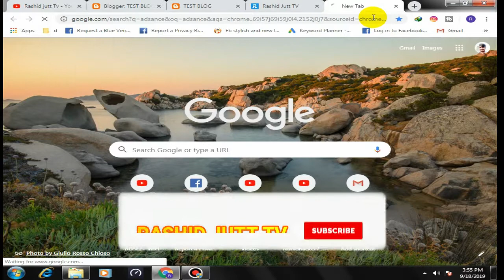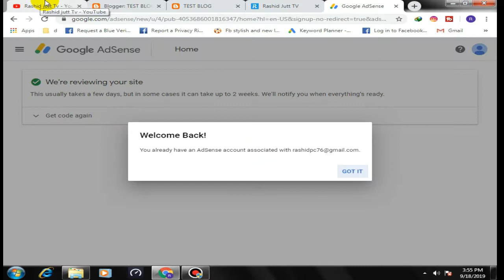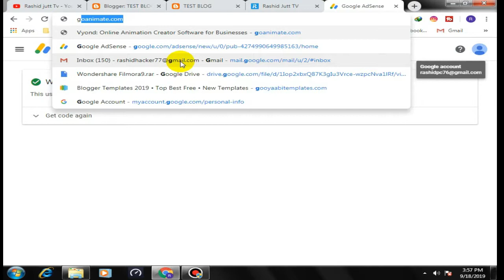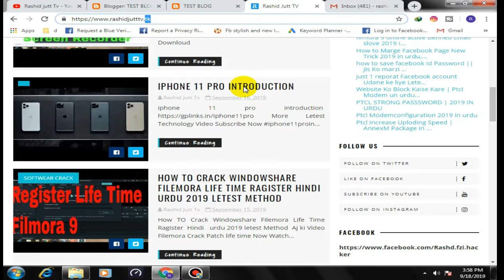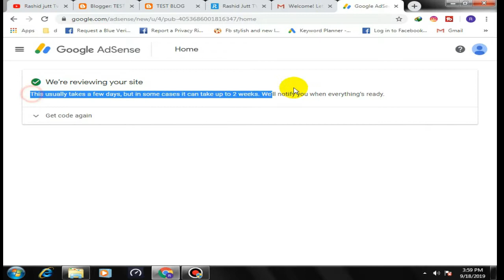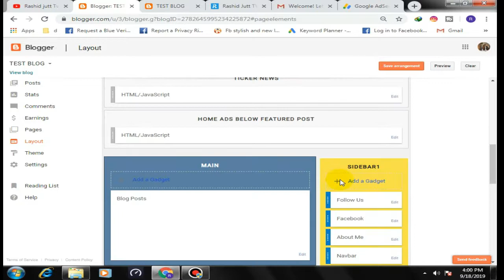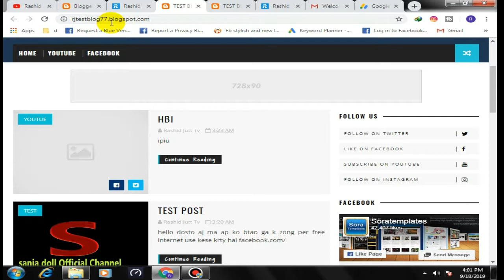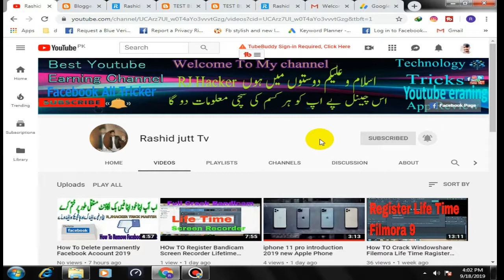How to Link blogger to Google Adsense Setp by Setp in urdu 2019 || Part 3-5-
Edius 9..50 life time technical faisalabad channel per
my New Channel Ye chnnel bnd kr diya
adsence disable ho gya
new channel Technical Faisalabad
How to Link blogger to Google Adsense Setp by Setp in urdu 2019 || Google Adsense
part 3-5 - part 3

How to Link blogger to Google Adsense, how to link blogger to google adsense in tamil,
 how to link blogger to google adsense 2019,
 how to link blogger to google adsense in telugu,
google adsense, adsense,
 blogger
blogger adsense approval
how to add adsense code to blogger
how to qualify for adsense on blogger
how to add adsense to blogger
blogger adsense earnings
google adsense rules 2019
google adsense supported countries